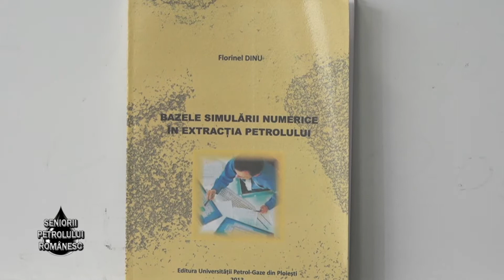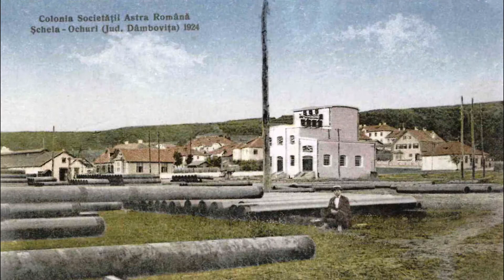Seniorii Petrolului HD Florinel Dinu 01 Aprilie 2017 P2